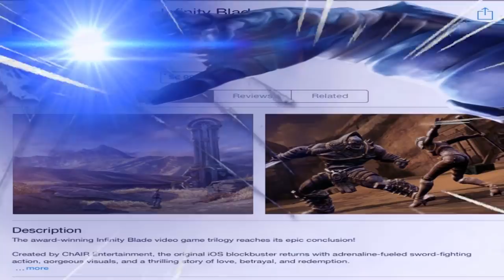Ice King Meets The Devourer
real footage of fortnite's first showdown between the devourer and ice king
and the prisoner's betrayal
use code: "ispuddy"

music
super mario 64 - cool cool mountain
fortnite - the final showdown
sonic 3 - final boss